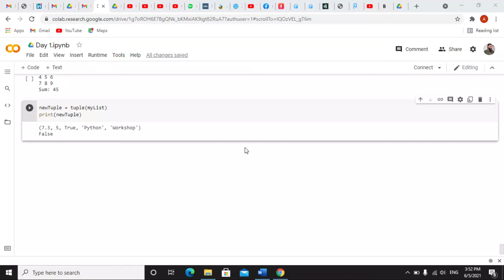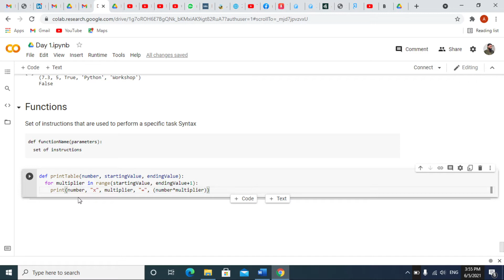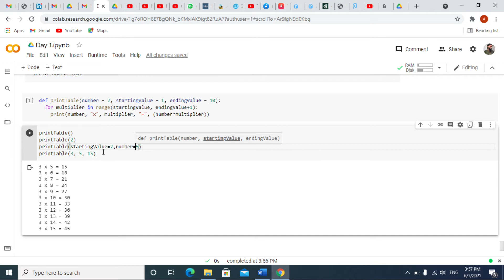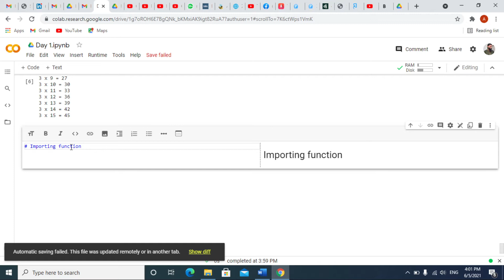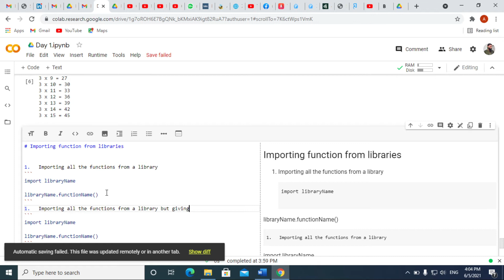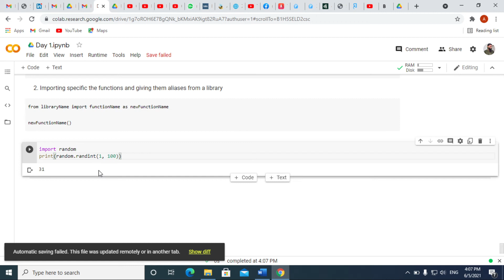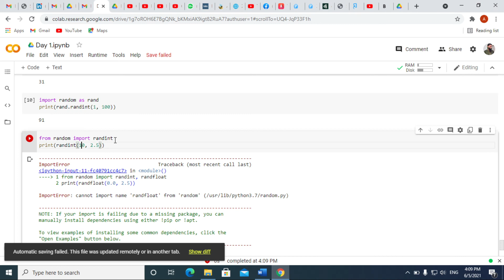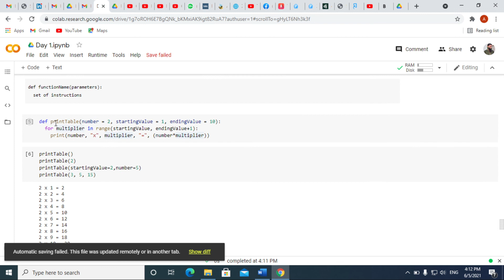Day 1 - Part 4 - Functions and Libraries